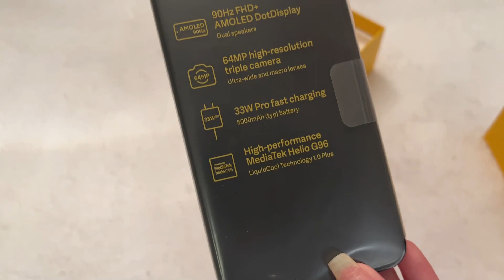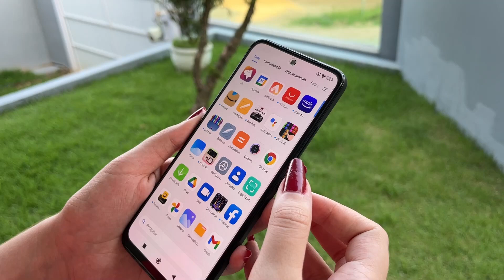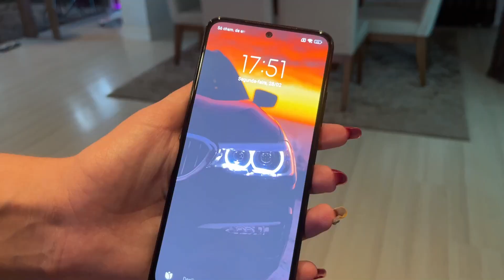Xiaomi Poco M4 Pro POR $179!! UNBOXING E PRIMEIRAS IMPRESSÕES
✰ LINK PRA VOCÊ COMPRAR ✰

Oi oi gente! No vídeo de hoje fiz um Unboxing e primeiras impressões do novo Poco M4 Pro versão global!!